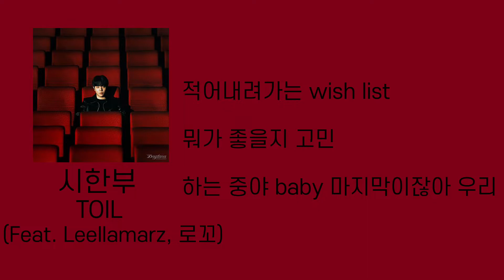TOIL - 시한부 (Feat. Leellamarz, 로꼬)Lyrics/가사